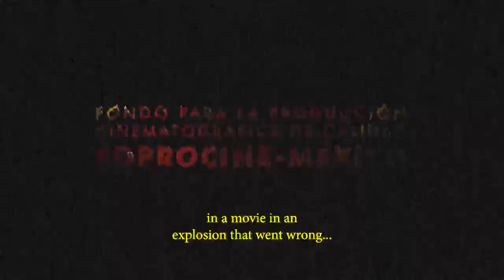"MASACRE EN TEQUES" Trailer 2023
MASACRE EN TEQUES / TEQUES CHAINSAW MASSACRE
México, 2023 / DCP / Color
Dur. 96 min.
Dirección / Director: Rodrigo Hernández Cruz
Productor / Producer: Fernanda Sarabia
Fotografía / Cinematography: Argel Ahumada de Mendoza
Guion / Script: Rodrigo Hernández Cruz, Solrac Níram, Alfredo Mendoza
Edición / Editing: Marlén Ríos-Farjat
Sonido / Sound: Santiago Arroyo
Diseño Sonoro/ Sound Design: Santiago Arroyo
Música original / Original Music: David Silva “Practice” y Gastón Espinoza “Lng/SHT”
Dirección de Arte / Art Direction: Omar Khayyam Conde
Diseño de Vestuario / Costume Design: Marian Celis
Diseño de Maquillaje / Make up Design: Gerardo Muñoz
Producción / Production: Centro de Capacitación Cinematográfica, A.C.
Compañía productora / Production Company:  Centro de Capacitación Cinematográfica, A.C., FOPROCINE-IMCINE

Cast:
Tatiana del Real:        Virginia
Florencia Ríos:        Tania
Danae Reynaud:               Paulina
Jerry Velázquez:               Martín
Juan Ugarte:                       Carlos Reynaldo
Francisco de la Reguera:  Jordi Betancourt
Ramón Medina:        Gonzo
Jessica Ortiz:        Ana Cecilia
José Carlos Femat:       El Doble
Gastón Espinoza:        Julián
Ricardo Esquerra:       Pedrito
Mauricio Ugalde:        Yorch
Rubén Moya:                Profesor Ventura
Karen Alicia:                Lorena
Mü de la Banda Bastón:   Comandante Molar
Cat Scracho:               Cabo Sarabia
Said Sandoval:       Toshiro

Ventana de proyección / Aspect ratio: 16:9
Sonido / Sound: 5.1 Dolby surround